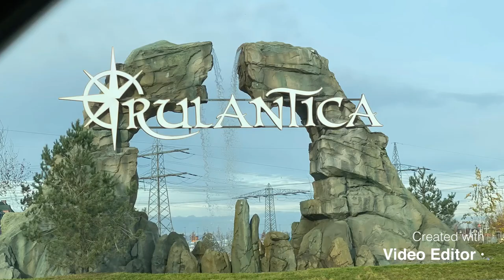Weihnachten im Europapark Rust Nov 19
Hintergrundmusik Trauffer